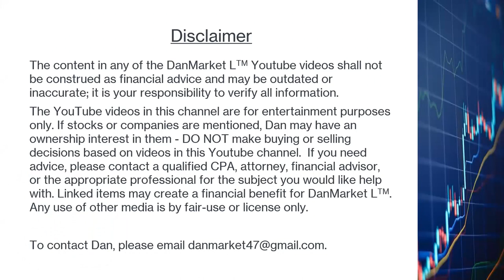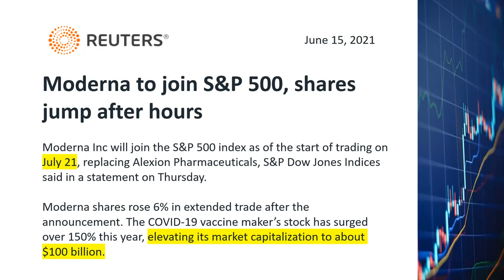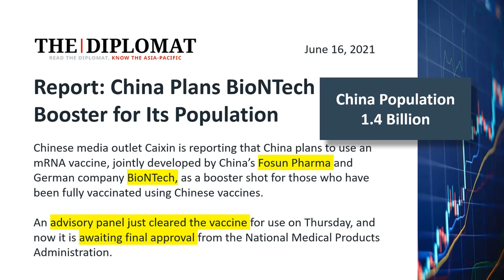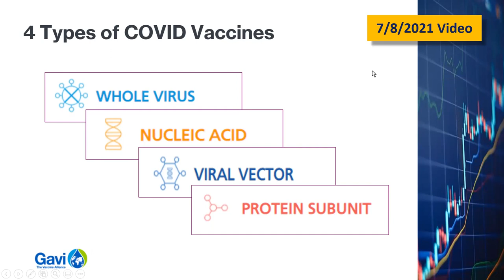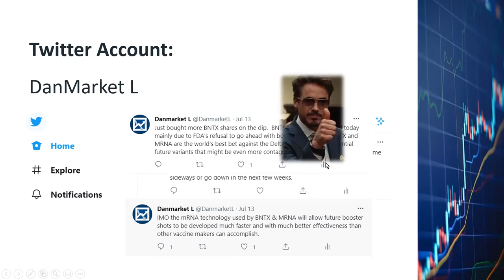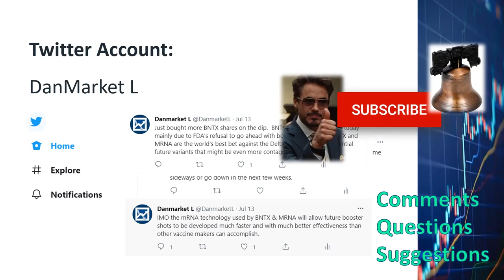Moderna BioNTech Stocks MRNA BNTX, Bullish S&P 500 Inclusion, China Booster Shots, New Price Targets